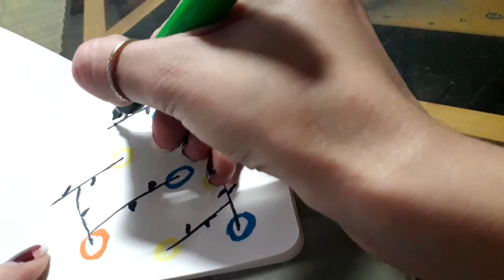How to make a fabric print sample | Bhakti Nanda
Hello everyone
In this video I will show you two flower print fabric sample.